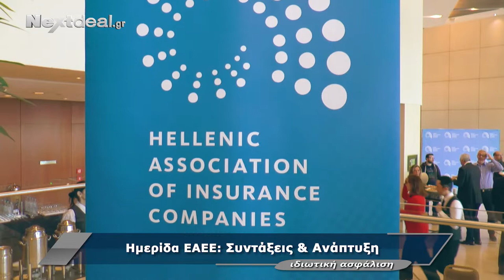Ημερίδα ΕΑΕΕ: Συντάξεις και Ανάπτυξη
Ως θεσμικός φορέας του ασφαλιστικού κλάδου και μεγάλος εργοδότης της χώρας, η Ένωση Ασφαλιστικών Εταιριών Ελλάδος (ΕΑΕΕ) διοργάνωσε σήμερα, 15 Απριλίου, ημερίδα με θέμα: «Συντάξεις και Ανάπτυξη». Η Ημερίδα πραγματοποιήθηκε με τη συμμετοχή των θεσμικών φορέων  ΣΕΒ & ΣΕΤΕ και του ιδρύματος Οικονομικών & Βιομηχανικών Ερευνών (ΙΟΒΕ), το οποίο εκπόνησε σχετική μελέτη με θέμα: Συνταξιοδοτική μεταρρύθμιση και ανάπτυξη». Επιπρόσθετα, στο ίδιο πλαίσιο τοποθετήθηκαν εκπρόσωποι του πολιτικού χώρου: κ. Τ. Πετρόπουλος, Υφυπουργός Εργασίας, Κοιν. Ασφάλισης & Κοιν. Αλληλεγγύης, κ. Α. Γεωργιάδης, Αντιπρόεδρος της Νέας Δημοκρατίας και κ. Φίλιππος Σαχινίδης, Γραμματέας του τομέα Οικονομικών του Κινήματος Αλλαγής.